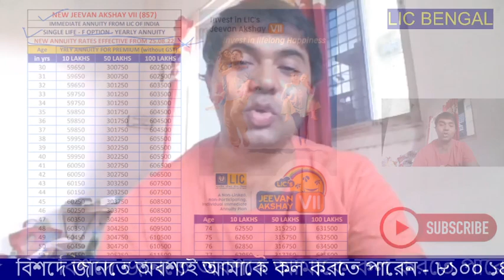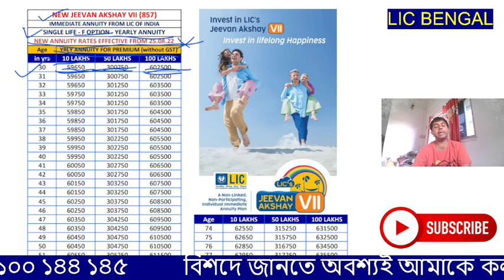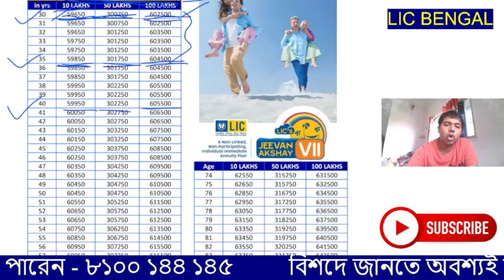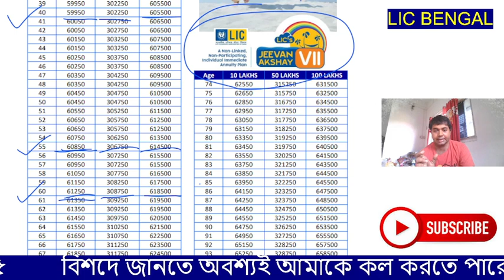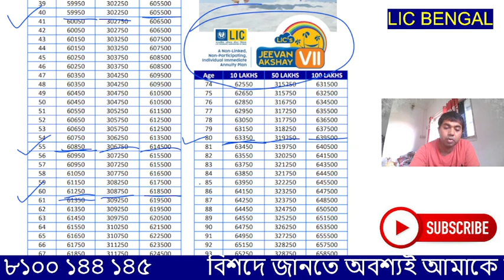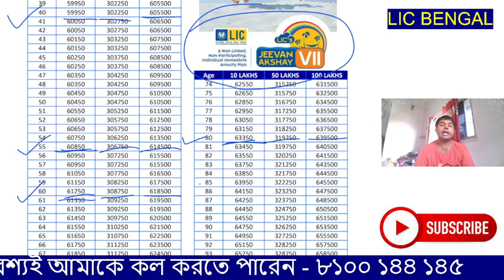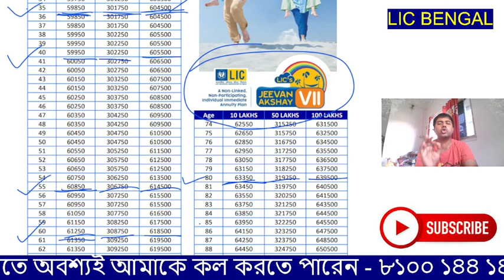LIC New Jeevan Akshay VII 857 Revised Pension Plan | LIC Immediate Pension Plan | Lic Bengal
hello friend, This is Kaustav Mukherjee. Today in this video i'll tell you related LIC New Jeevan Akshay VII 857 Revised Pension Plan which is LIC's Immediate Pension Plan. For future provision pension will be the most important part for future life | Lic Bengal

Cover Topic :-